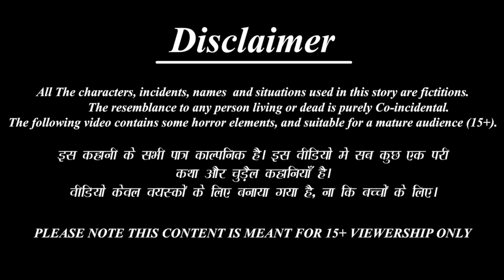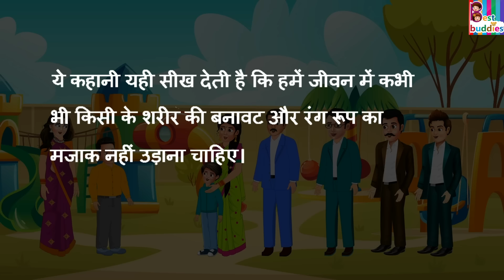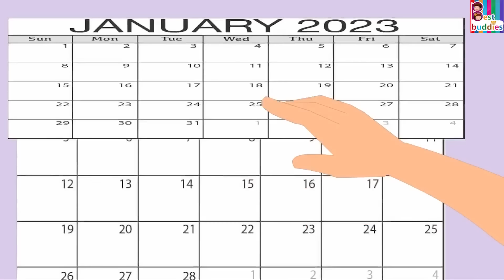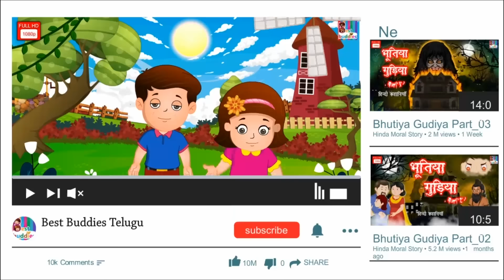Kottha kodali potti bhartha | కొత్త కోడలి పొట్టి భర్త | Telugu Stories | Telugu Story | Telugu Video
✿ Story : Kottha kodali potti bhartha : కొత్త కోడలి పొట్టి భర్త

Telugu Horror & MORAL STORY
►Lachi Bahne-

►మంత్రగత్తె శాపం -

 • Horror Kahaniya- ...

 / bestbuddiestv